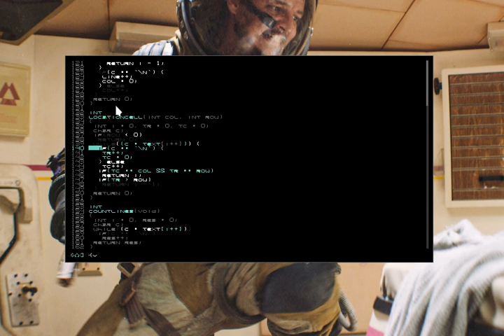Left(SDL) - Demo 2